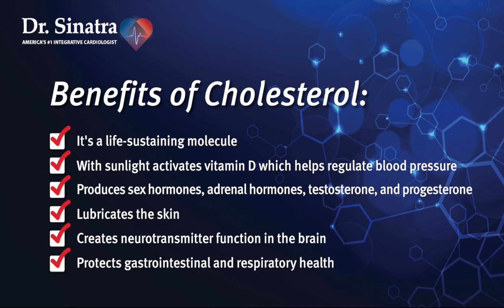VIDEO: Dr. Sinatra Exposes the Great Cholesterol Myth | drsinatra.com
Don't fear your cholesterol number -- it's only a number. Integrative cardiologist Stephen Sinatra explains the good that cholesterol does for your body. Learn more about cholesterol pros and cons from Dr. Sinatra.